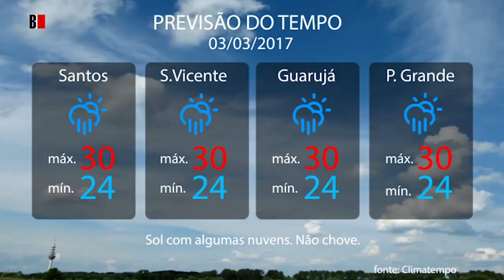Previsão do tempo 03/03/2017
A previsão do tempo para esta sexta (3) é de sol com muitas nuvens durante o dia. Períodos de nublado, com chuva a qualquer hora.